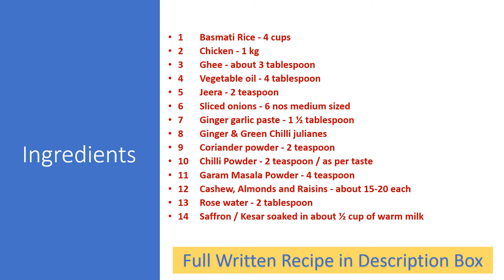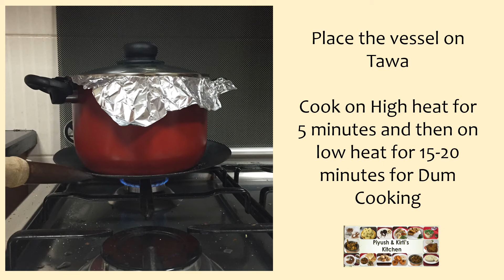Chicken Dum Biryani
Does any rice dish comes close to ‘Dum Biryani”. Here’s sharing recipe for Chicken Dum Biryani.

Ingredients:

▪️Ghee - about 3 tablespoon
▪️Vegetable oil - 4 tablespoon
▪️Jeera - 2 teaspoon
▪️Sliced onions - 6 nos medium sized
▪️Ginger garlic paste - 1 ½ tablespoon
▪️Ginger & Green Chilli julianes
▪️Coriander powder - 2 teaspoon
▪️Chilli Powder - 2 teaspoon / as per taste
▪️Garam Masala Powder - 4 teaspoon
▪️Cashew, Almonds and Raisins - about 15-20 each
▪️Rose water - 2 tablespoon
▪️Saffron / Kesar soaked in about ½ cup of warm milk

Method :

Fried Mix (Onions and Nuts)

▪️Heat some oil in pan for frying
▪️Add 2 sliced onions and fry on medium heat till they are golden. Remember, they may burn very quickly, so fry them on low heat once they are pinkish in colour.
▪️Take out onions and let it strain on kitchen towel
▪️Add cashew and almonds and fry. Take out and keep them on kitchen towel as well. Similarly fry raisins.

Method : Rice Mix
▪️ Wash and soak the rice for about 30 minutes
▪️ Bring the water to boil in a large deep pan
▪️ Add soaked rice and Squeeze juice of one lime, add about 3 teaspoon salt
▪️Cook the rice till it is 80-85% done
▪️Strain the rice and transfer back to vessel
▪️Add about 2 tablespoon of ghee and 2 teaspoon of garam masala
▪️Add the fried mix (Onions & Nuts) and gently mix with a fork with very light hand

Method : Chicken
▪️ Heat some vegetable oil in pan
▪️ Add jeera and then sliced onions (4 nos) and sautée till they are translucent
▪️ Add chicken marinated in ginger garlic paste and fry for 2-3 minutes
▪️ Add salt, coriander powder, garam masala and chilly powder. Don’t add turmeric powder as it will overpower the colour of biryani.
▪️ Cover with lid and stir occasionally.
▪️ Chicken will release water and dry up as you cook. Let the oil separate.

Method : Layering of Biryani
▪️ Take a flat handi or deep pan
▪️ Spread about 1 tablespoon of ghee at the bottom
▪️ Then layer the “Rice Mix
▪️ Then add some cooked chicken and then again some rice mix
▪️ Top layer should be of rice.
▪️ Add on top the saffron mixed in some milk. Also add rose water
▪️ Cover with alu foil and cover with lid to seal all flavour and aroma

Method : Dum Cooking
▪️ Heat tawa and place the biryani vessel on that. Keep the heat high for about 5-7 minutes
▪️Then lower the heat to low and dum for about 30 minutes

Tips:
▪️Use the same vessel for serving in which you have cooked biryani
▪️Don’t mix the biryani after opening.
▪️To serve, dig like scooping out a slice of biryani instead of mixing & spoiling layers